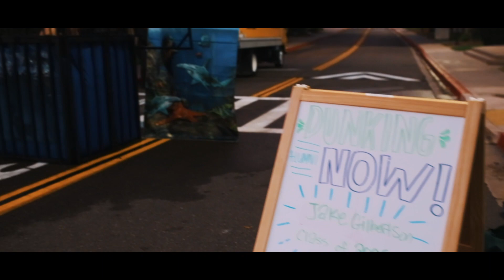Bobby B's Birthday Bash | PLNU Events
Sure, other schools may claim to have a great president. But at PLNU, we celebrate our beloved Dr. Brower with an entire campus-wide extravaganza. Happy birthday, Bobby B, and welcome back from summer, Loma!